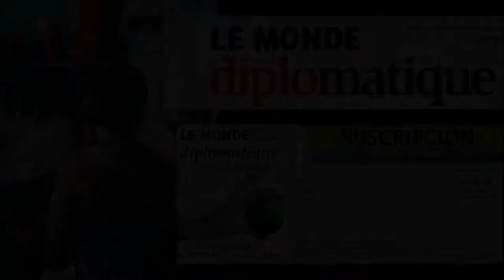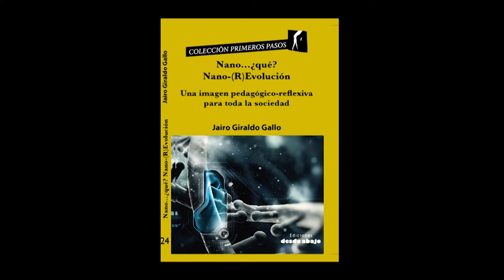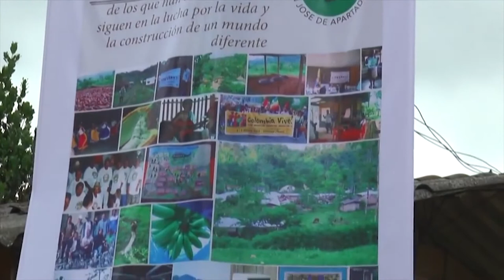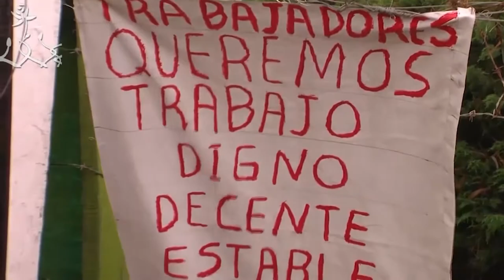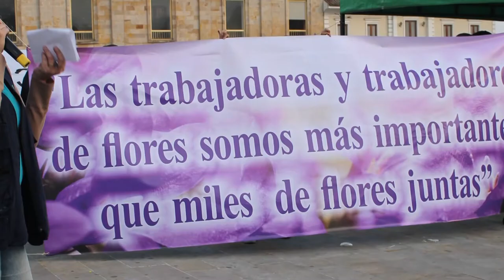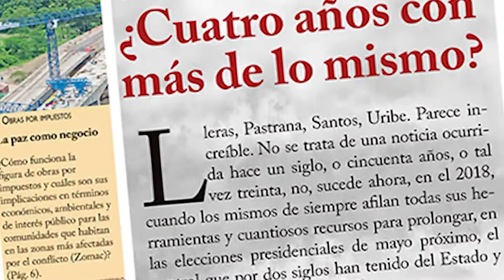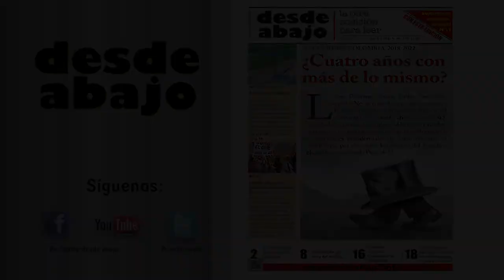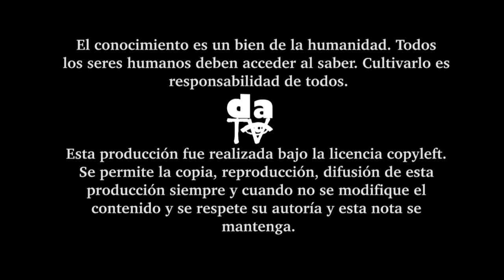Experiencias y resistencias alternativas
Las distintas experiencias y resistecias alternativas que se construyen y tejen en Colombia, en medio de las persecuciones y el hostigamiento que pretenden acabar con todo aquello que prometa cambio y vida digna, luchan por crecer y fortalecer sus procesos.

Si quieres tener un acercamiento rápido a  cada una de nuestras notas, consulta el listado:
00:42 Resumen de la semana
01:00 Lírica, memoria y narrativa de Francesca Gargallo
01:22 Adolfo Atehortua, rector de la UPN hizo huelga de hambre y silencio
02:17 Vida y lenguaje, una simbiosis dinámica
03:15 Nota central
03:25 Comunidad de Paz, San José de Apartadó: ante el asedio paramilitar
05:10 No todo es color de rosa, realidad de las/os trabajadoras/es de las flores
06: 35 Próximas publicaciones
06:43 La Asociación La Herrera
07:43 Criminalización del sindicalismo